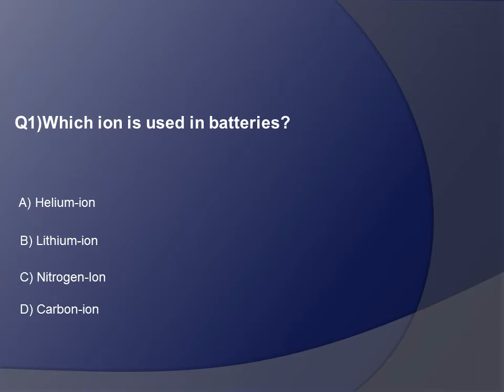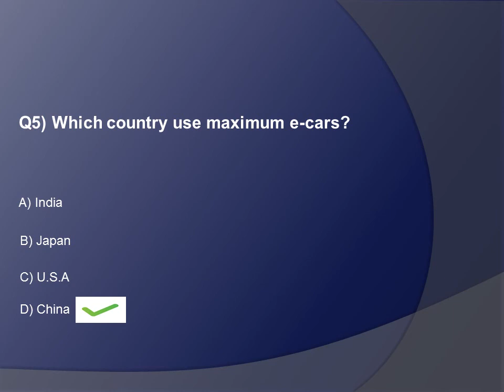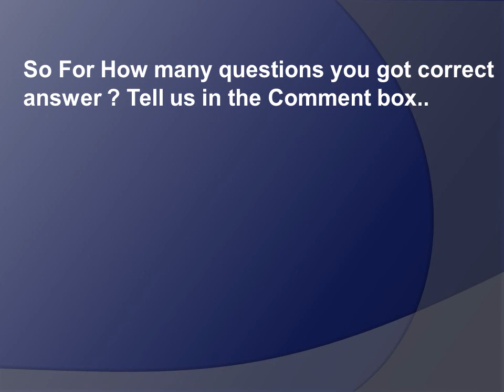Times Spark QUIZ 26 Sep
Article:-Battery Revolution that will power E-cars